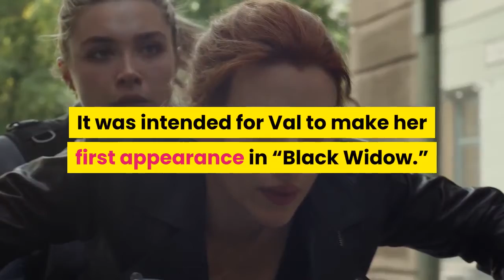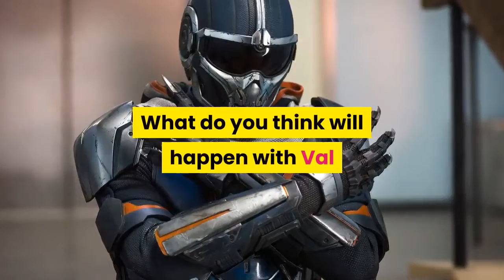Post-credits Scene in “Black Widow” Explained